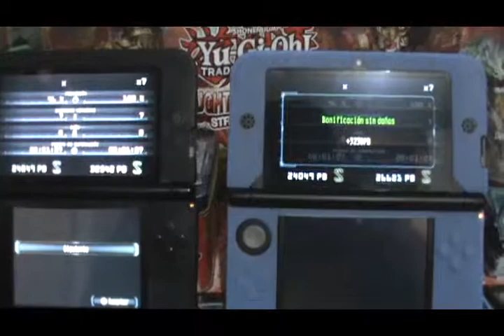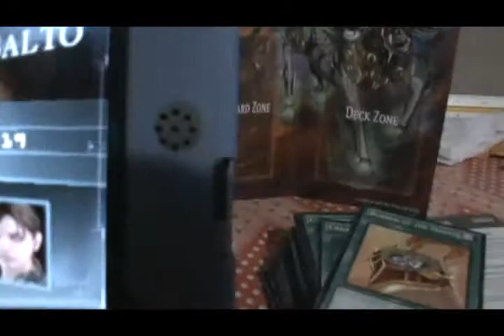SUBIR LEVEL RAPIDO RER MODO ASALTO 3DS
no solo optendran level sino personajes  armas de gran nivel e items necesarios para optimizar a sus personajes una vez que tengan a raymon con el puden pasar el level 21 ustedes solos y asi optener a morgan